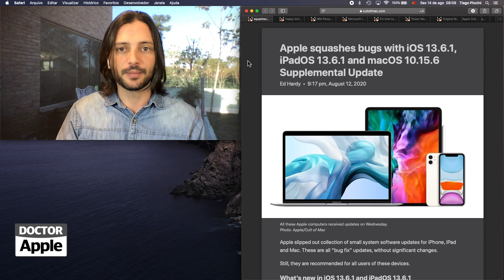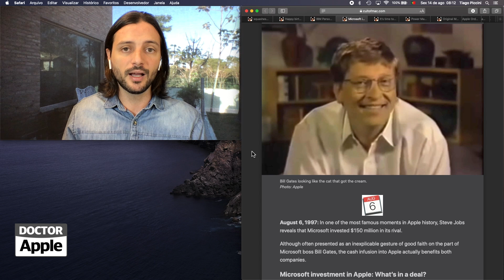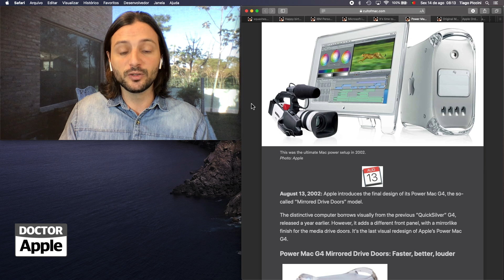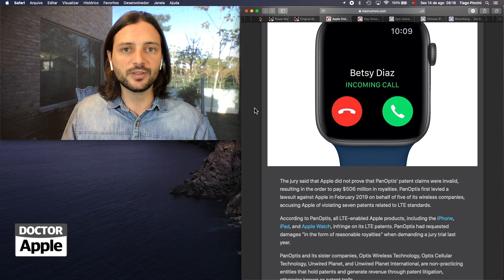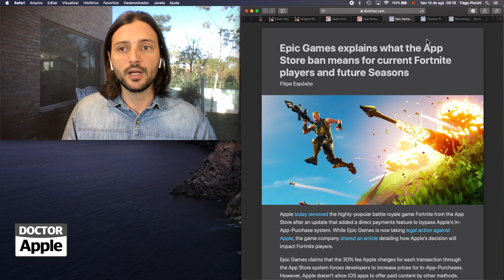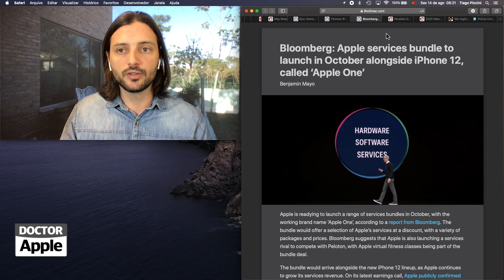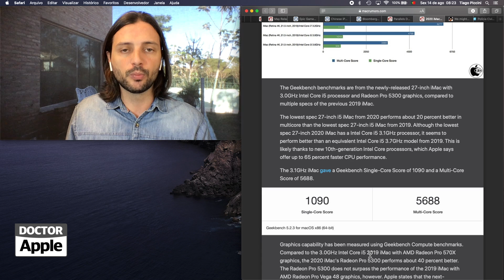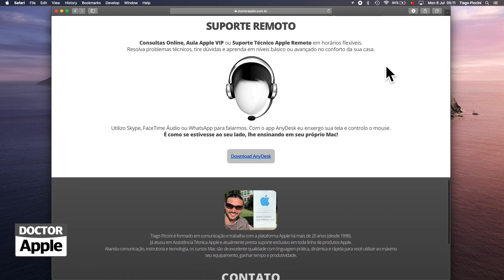DoctorApple NEWS 59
14/08/20 - Atualização iOS 13.6.1 iPadOS 13.6.1 macOS 10.15.6, Steve Wozniak 70 anos, Guerra entre Apple e IBM, Bill Gates salva Apple, Campanha Think Different, Power Mac G4, Mac Pro Intel, Apple condenada a pagar mais de 500 mil dólares, Fortnite sai da App Store, WeChat pode sair da App Store, Pacote de serviços Apple One, Parallels 16 pronto para Apple Silicon, Velocidade do iMac 2020, Data de lançamento iPhone 12, App RG SP,

PODCAST

LINKS